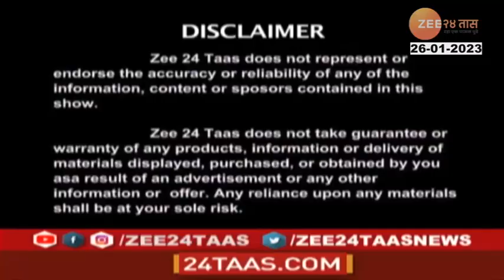260123 Hitguj Sudhir Udamale